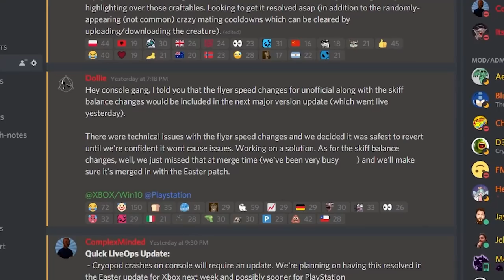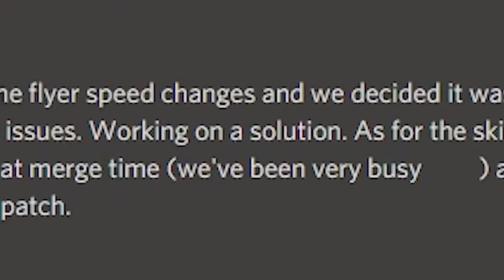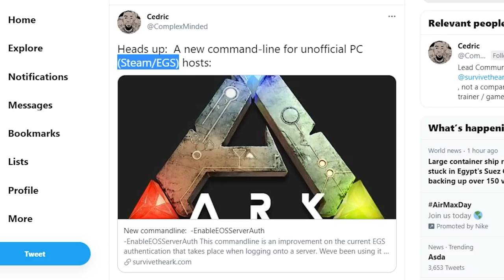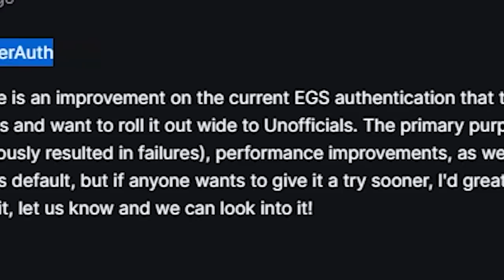Fast Flyers Update! Easter Event Details Tonight! NEW Command! ARK Community News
ARK Survival Evolved Console Update News where today we rundown the latest on fast flyers, crashes and fixes, and the easter event!

1 TB (SSD)
500GB Rocket SSD
Hard Drive